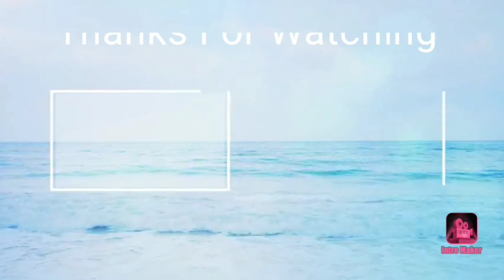Top 10 Best Episodes of Yeh Hai Aashiqui || Top 10 Best Cast Episodes of Yeh Hai Aashiqui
Yeh hai Aashiqui Top 10 Best Episodes